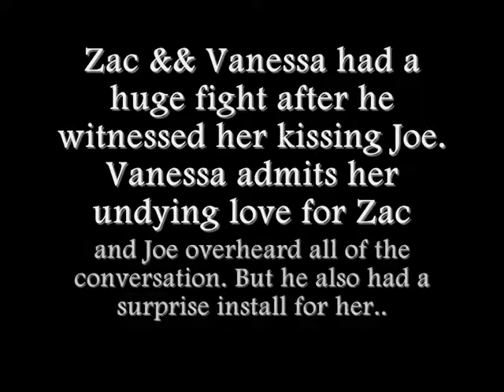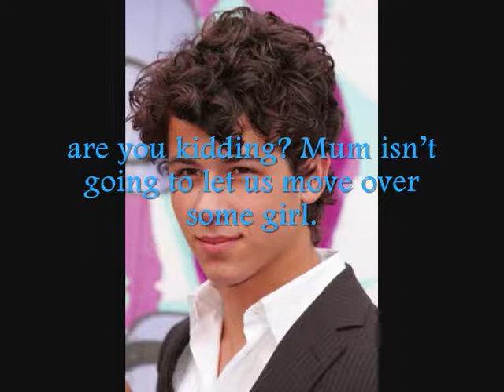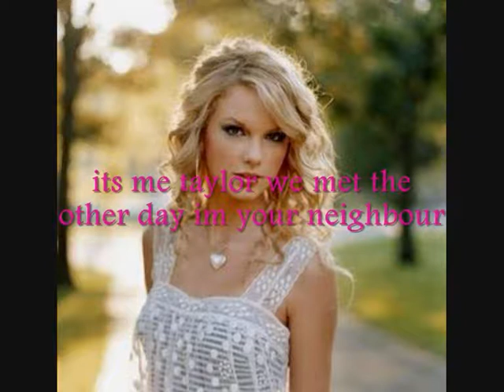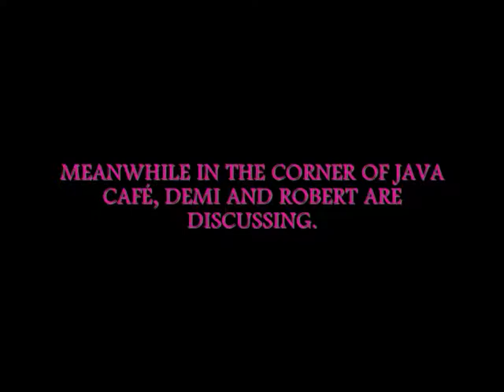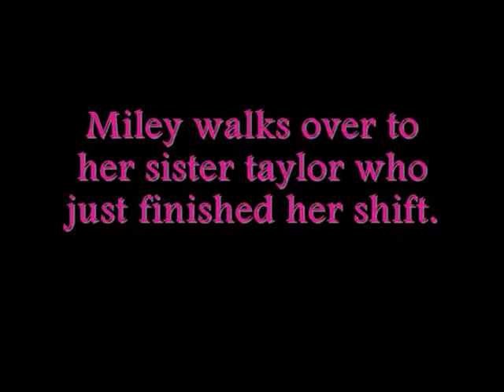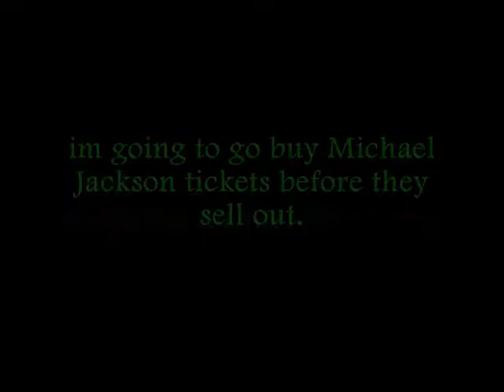The Rivers Ep#5, Season 1